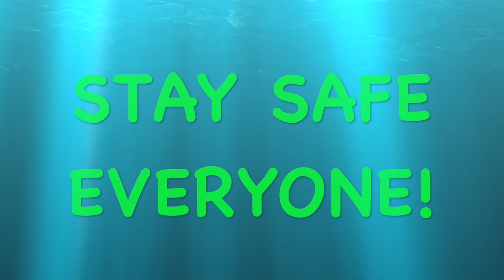QUARANTINE FROG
Stephen Egerton (descendents/ALL) and Scott Reynolds (ALL) playing Frog (a very silly song Scott wrote.)